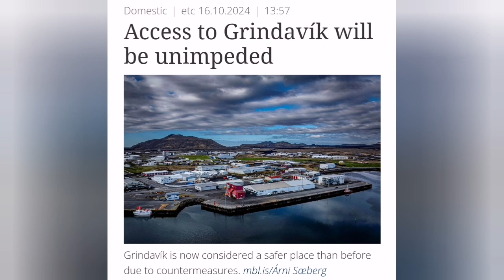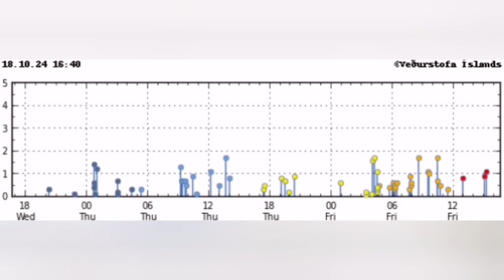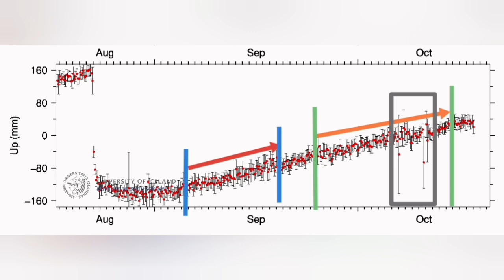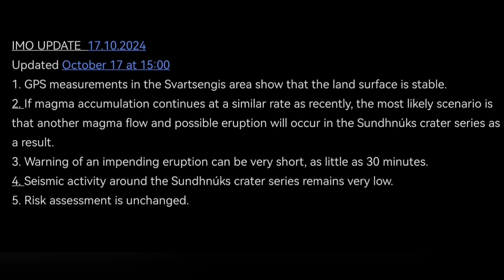Grindavík Opens As Eruption Gets Closer, IMO Update 18/10/2024, Iceland Volcano Eruption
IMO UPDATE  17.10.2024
Updated October 17 at 15:00
1. GPS measurements in the Svartsengis area show that the land surface is stable.
2. If magma accumulation continues at a similar rate as recently, the most likely scenario is that another magma flow and possible eruption will occur in the Sundhnúks crater series as a result.
3. Warning of an impending eruption can be very short, as little as 30 minutes.
4. Seismic activity around the Sundhnúks crater series remains very low.
5. Risk assessment is unchanged.

I am a geologist by profession and training. This is an educational channel devoted mostly to spread of geological knowledge and education. I work hard to make the material you see presented to you in this short concise videos. It is a constant stream of unique graphics and presentations of scientifically accurate and timely information about volcanoes. I am here for you to report everything about this fascinating subject. This is my expertise, my professional training, my education and my job.Please if you feel you like them, support my work by using the Super Thanks and membership of the channel. Thank you.Some of the images are produced by recent advances in Artificial Intelligence. They are just pretty pictures that AI is producing when a text describes a volcanic event or geological phenomenon for them. They are by no means represent the reality and are used here only for their graphical merits. A great source for live views of the volcano in Reykjanes Peninsula is the amazing mbl.is YouTube channel. Iceland depends on tourism and beyond the Reykjanes Peninsula there are plenty of sites with world class tourist attractions. If you want to help Iceland, plan a holiday to this amazing country. Icelandic people are kind and welcoming people and their food and cuisine is second to none. The clip of starting moments of the eruption is courtesy of mbl Iceland. Meteorological Office is a great source of information and maps team that designed the dikes at Grindavík and Svartsengi gained a lot of experience in designing and making them when experiments were carried out with dikes during the eruption at Fagradalsfjall in 2021. It was not surprising to the team when the dikes passed the test in the eruption on January 14.Hörn Hrafnsdóttir, water resources engineer at Verkís and assistant professor at the Department of Environmental and Civil Engineering at the University of Helsinki, and Sólveig Kristín Sigurðardóttir, geotechnical engineer at Verkís, are on the dam team.3 D Model of eruption GPS data is from University of Iceland thumbnail for this video is produced by an AI machine based on a text description. It does not represent, implied or inferred, the real ground facts. It is just a pretty picture chosen based on general advise by YouTube on choosing effective eye catching thumbnails.Island Iceland Volcano volcanoiceland grindavik earthquake volcaniceruptionIceland svartsengi icelandvolcano bluelagoon powerplant blue lagoon